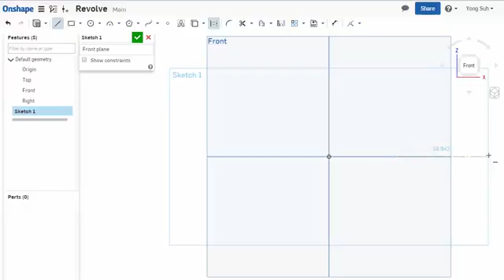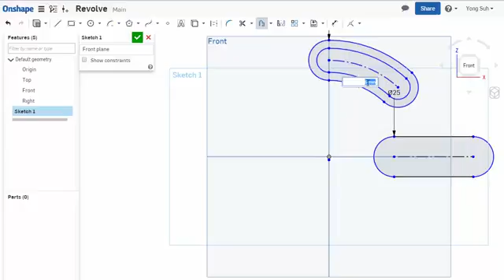ENGR 6 - Onshape Sketch (Slots, Offset)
Engineering Graphics & CAD